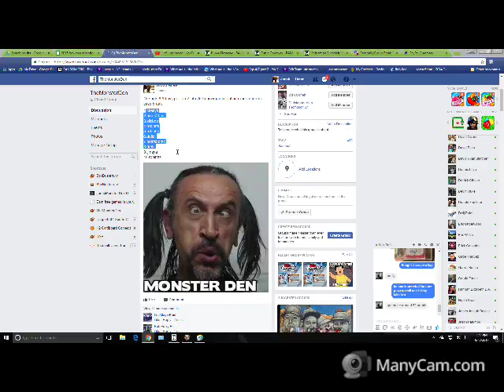My Recording 13